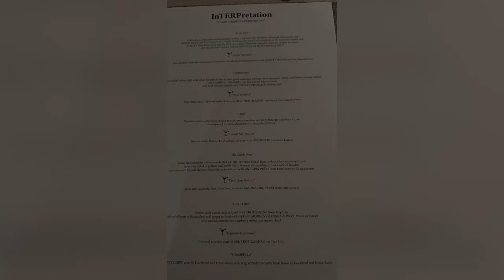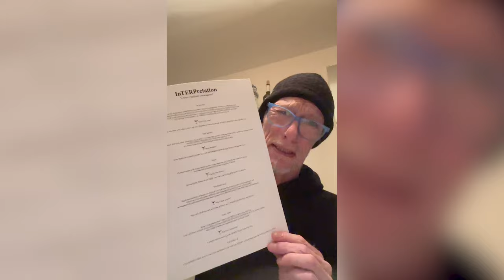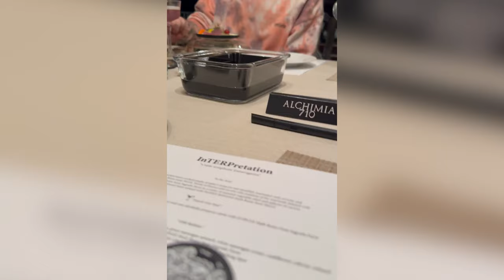Das geilste und lustigste Essen der Welt - HIGH Cuisine Barcelona - Munch & Roll Cup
Wir waren in Barcelona auf der Spannabis und durften im Rahmen des Munch and Roll Cups ein mit Cannabis infundiertes 6-Gänge-Menü genießen. Aber das ist noch nicht alles – zu jedem Gang gab es ein passendes, ebenfalls mit Cannabis angereichertes Getränk und ein entsprechendes Extrakt zum Dabben. Ein wahres Fest für die Sinne!

In diesem lustigen Video tauchen wir ein in die Welt der HIGH Cuisine beim Munch and Roll Cup. Jedes Gericht und jedes Getränk wurde sorgfältig ausgewählt, um eine harmonische Verbindung zwischen den Aromen zu schaffen, während die Extrakte zum Dabben das Erlebnis auf eine ganz neue Ebene gehoben haben.

Es war mehr als nur Essen; es war eine Erfahrung, die alle Sinne angesprochen hat. Die Kombination aus exquisiten Aromen, tiefgründigen Düften und der einzigartigen Wirkung des Cannabis hat dieses kulinarische Abenteuer unvergesslich gemacht.

Verpasst nicht dieses außergewöhnliche kulinarische Abenteuer in Barcelona, das beweist, dass Essen mehr sein kann als nur Nahrungsaufnahme – es kann eine Reise sein. Nur hier, auf CIA-TV. Taucht ein in die faszinierende Welt der HIGH Cuisine Barcelona.